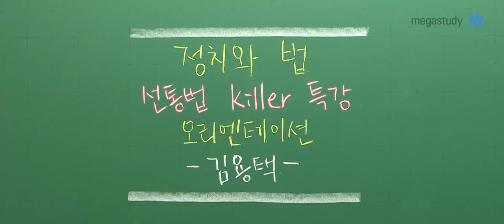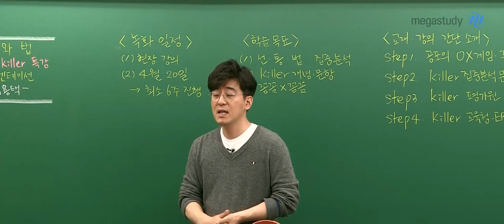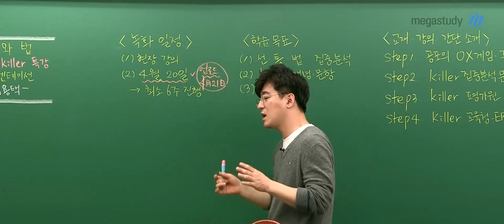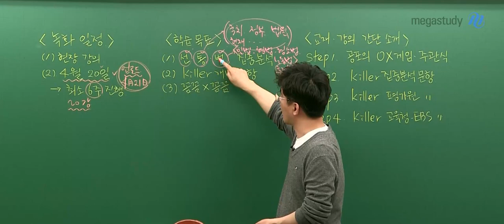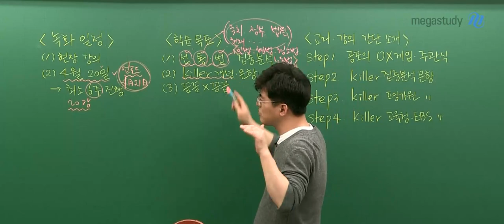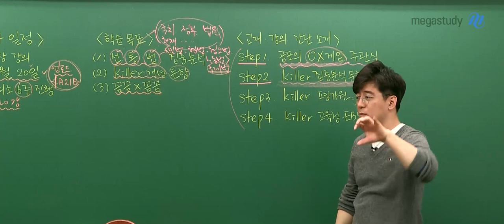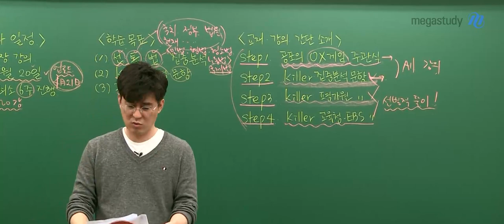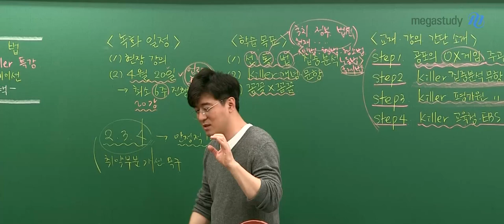[메가스터디] 사회 김용택 쌤 - 2021 수능 대비 정치와법 용사탐 Killer 특강 [OT]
★2021 Killer 특강_정치와법★

사례를 통한 이해 & 명쾌한 개념 정리 & 피드백으로 1등급을 선물해드립니다.